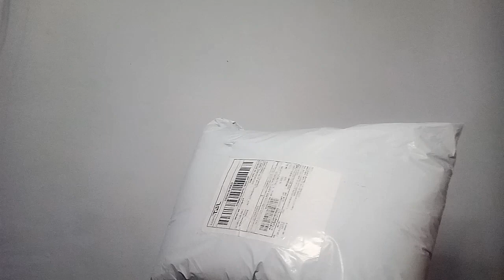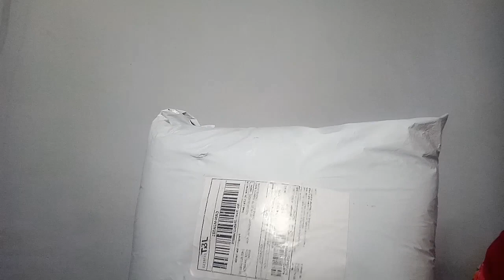SHOPEE HAUL SELIMUT BULU || Harga dibawah 60 K || Murah meriah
Hai semuanya...

hari ini aku shopee haul produk selimut bulu., Happy Watching 😁

Motif 1 : motif Awan

Motif 2 : Tanduk segitiga